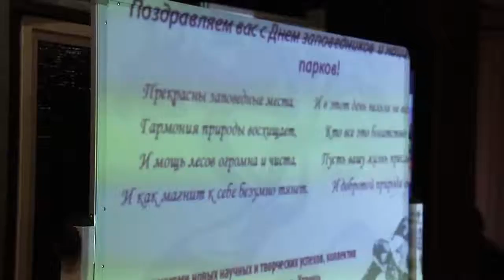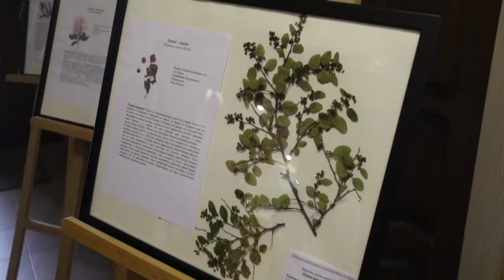День заповедников отметили в Анапе